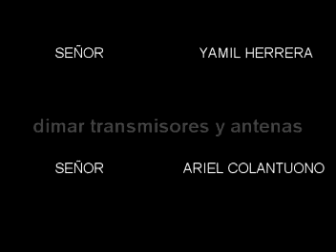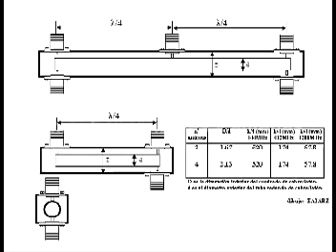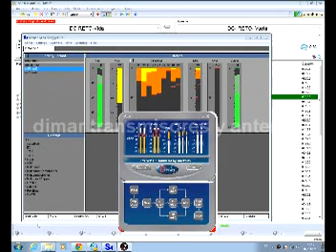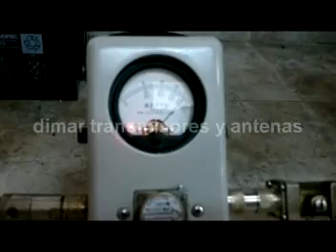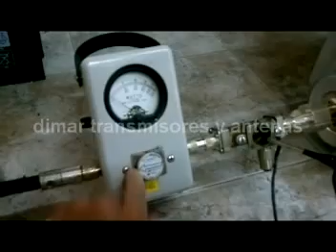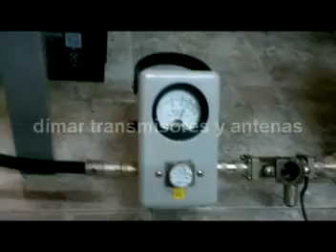transmisor de 2200 watts con enfasador mecanico linea antigua microplus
consultas mas frecuentes :
calculo de stub.-
calculo de enfasadores.-
diferencias entre filtros de alto q y y los m31.-
seùede usar un m31 para canal de tv abierta por aire.-
en este video una pequeña reseña de todo y un video con el primer modelo de 2200 watts de mafer electronics.-